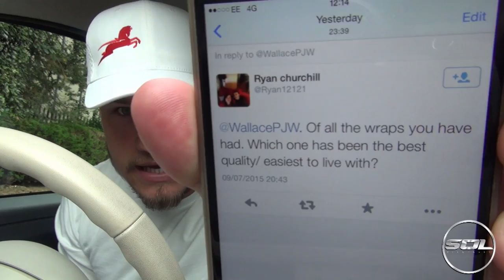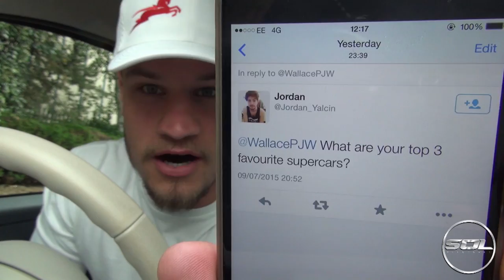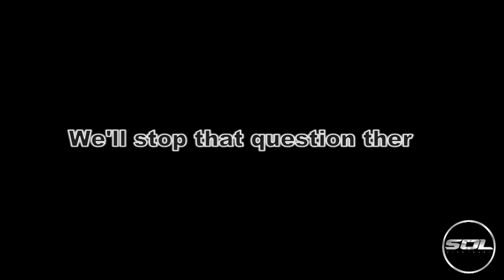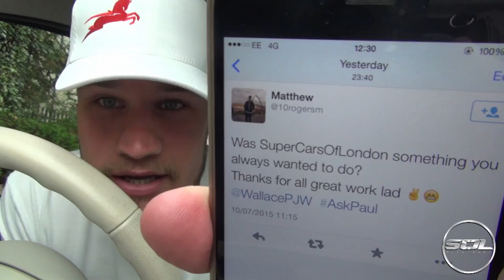F1 DRIVER OR FOOTBALLER? WELCOME BACK Q & A!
Hey Guys, I'm back from holiday and intend on moving up a few gears on my channel!